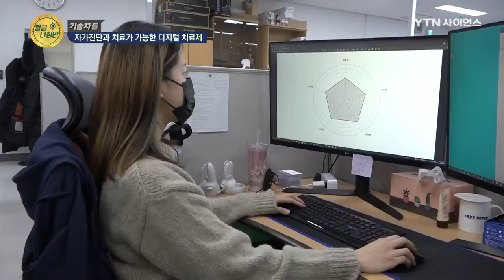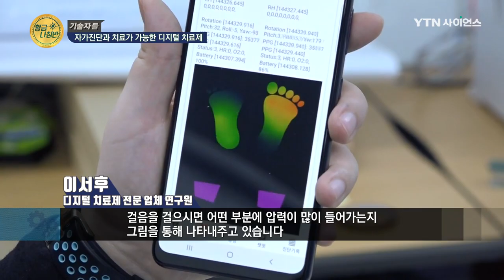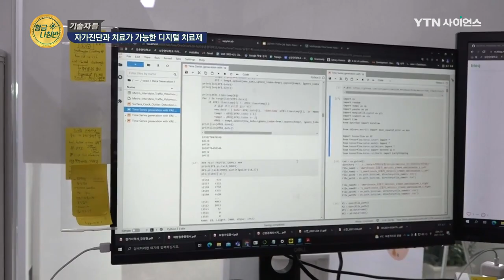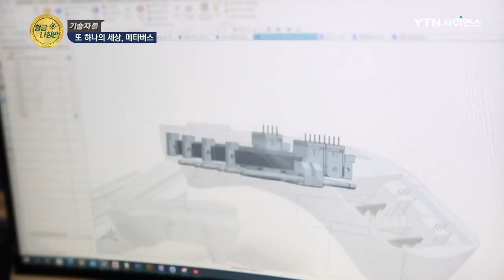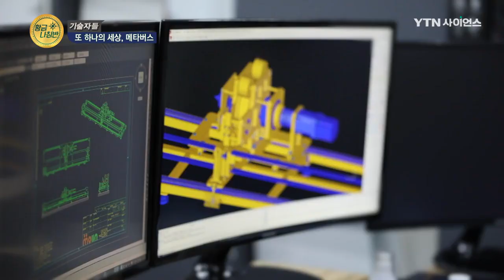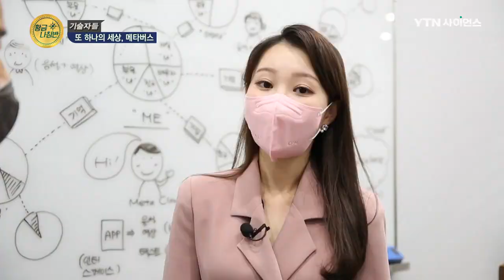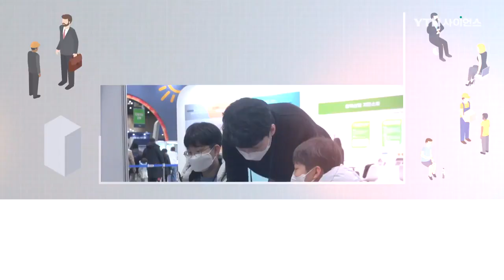[기술자들] 엔진 과열을 막는 기술, 소프트웨어로 질병을 치료하는 기술까지! / YTN 사이언스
자동차의 엔진이 과열되는 것을 막아주는 부동액 생산부터,
의약품이 아닌 소프트웨어로 질병을 치료하는 디지털 치료제까지!
건강과 안전을 책임지는 기술자들을 만나본다!

00:00 인트로
00:25 자동차의 엔진이 과열되는 것을 막아주는 부동액 생산
06:30 자가진단과 치료가 가능한 디지털 치료제!
11:47 또 하나의 세상, 메타버스

[기술자들] 건강과 안전을 책임지는 기술 / YTN 사이언스